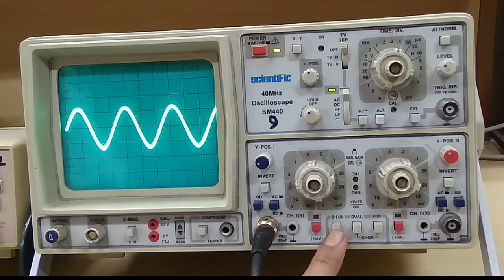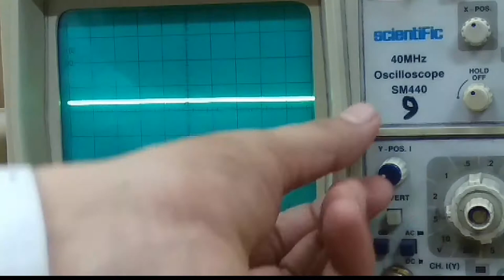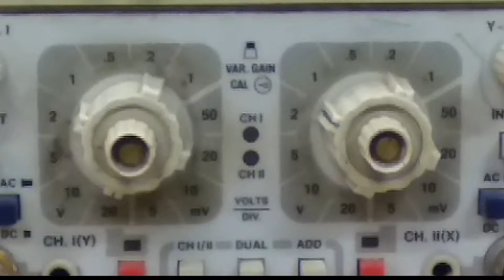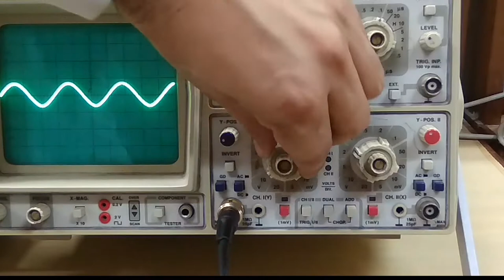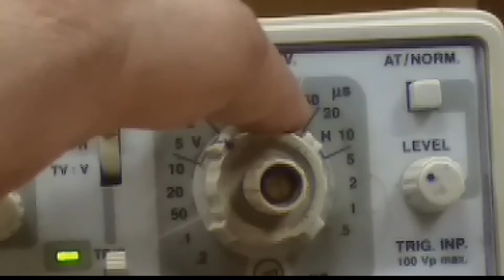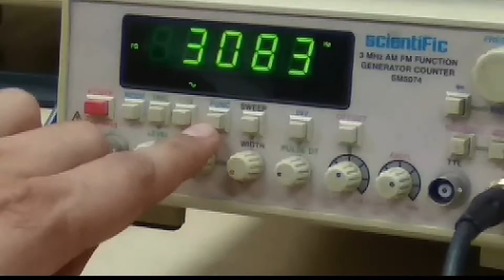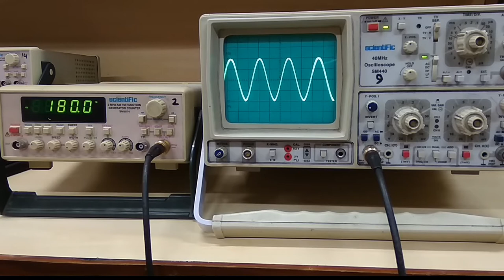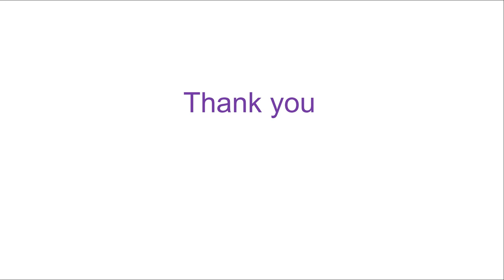How to use Cathode Ray Oscilloscope (CRO )?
1. How to use Multimeter in Lab| how to use digital multimeter in lab | Digital Multimeter